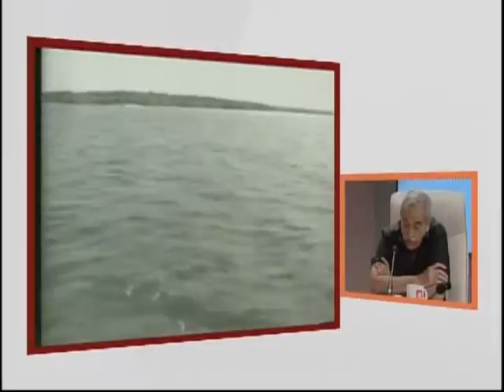Herberto Norman: una mirada al yate Granma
Intervención del historiador Herberto Norman en Mesa Redonda: “el yate Granma parte de Tuxpan aquel 25 de diciembre con 82 expedicionarios y algunas armas, pero también llevaba ya toda una concepción estratégica bien elaborada ya por Fidel en el presidio y el exilio sobre cómo iniciar la guerra necesaria revolucionaria y llevar adelante el proceso revolucionario”.